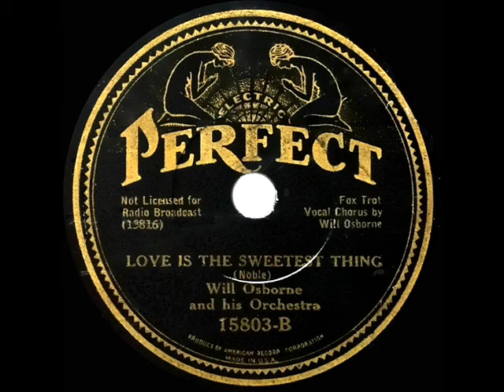1933 Will Osborne - Love Is The Sweetest Thing (Will Osborne, vocal)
Actually, one of the tracks recorded by the ARC studio orchestra but given label credit to Osborne’s band, this Ray Noble composition was featured in the 1932 UK film “Say It With Music.”  Also posted to the channel are versions by

Transferred from 78rpm Melotone M-12764 (label scan unavailable) and issued on several other ARC releases - Love Is The Sweetest Thing (Noble) by Will Osborne & his Orchestra (ARC Studio Orch.), vocal by Will Osborne, recorded in NYC September 27, 1933